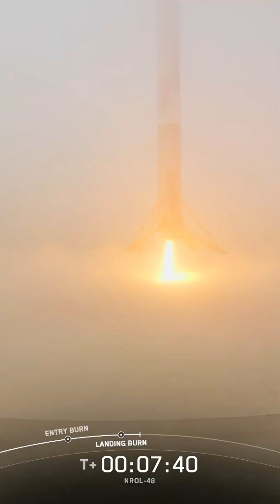Falcon 9 Launches NROL-48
On September 22 2025 at 1:38pm EDT Falcon 9 successfully launched NROL-48 from Vandenberg Space Force Base in California. This mission is a classified mission so there was no views of the Second Stage. The first stage successfully landed LZ-4.